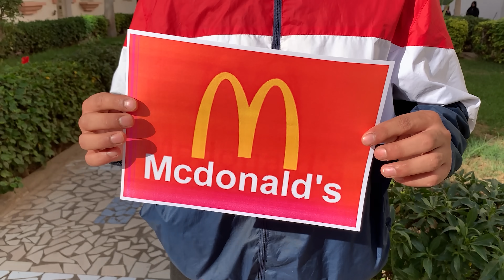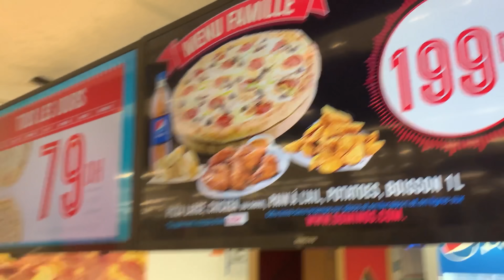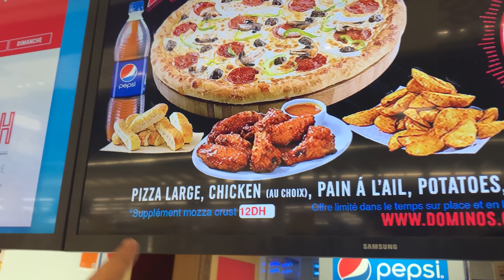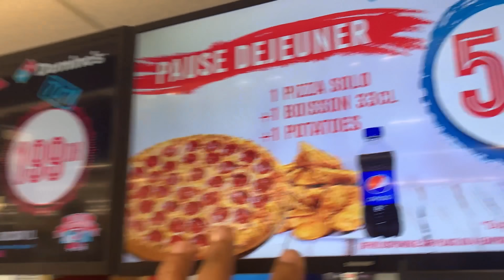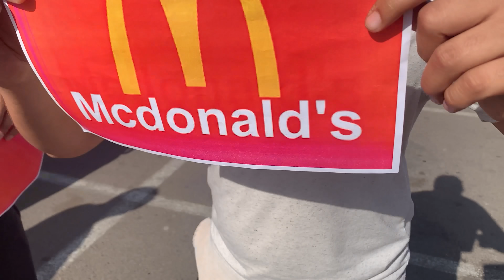تحدي 24 ساعة.. البطاقات الغامضة تحدد أكلنا😋ندمنا😨